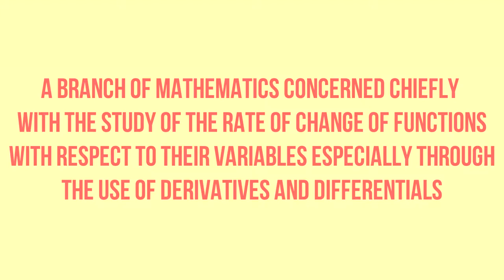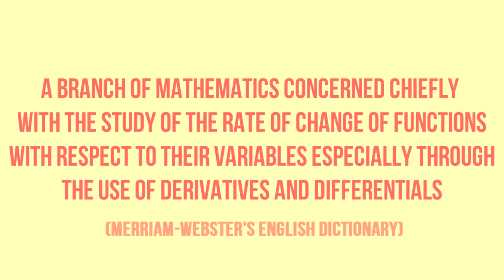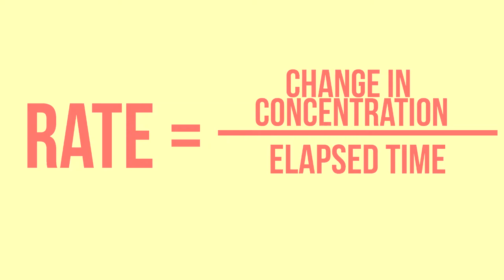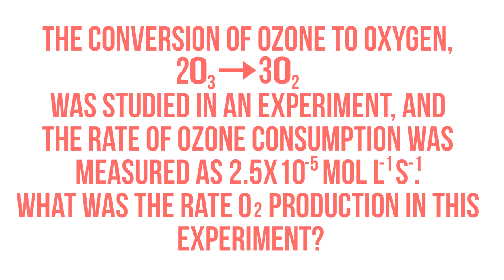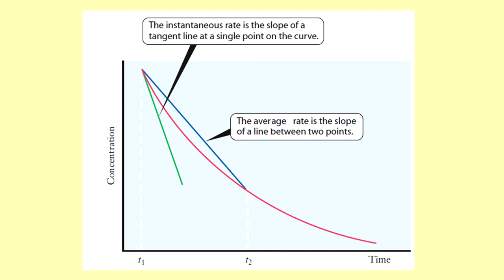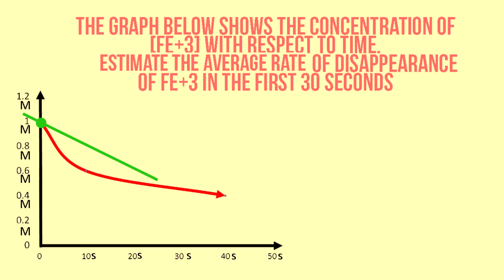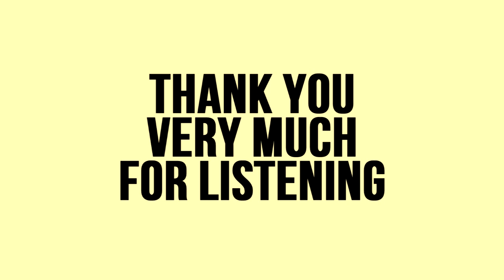Applications of Calculus to chemical engineering